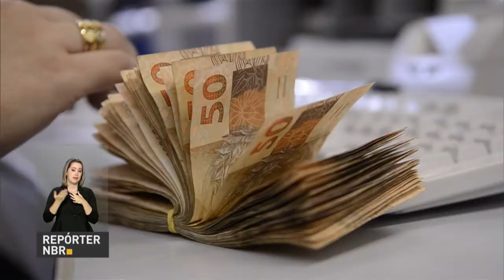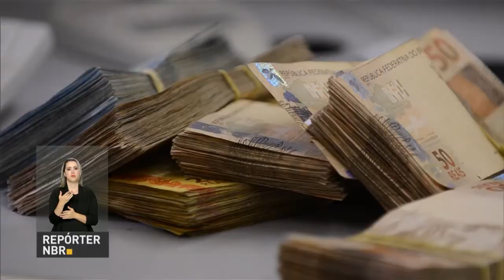Publicada regulamentação da lei que renegocia dívida de estados com a União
REPÓRTER NBR - 25.05.17: Foi publicada, nesta quinta-feira (25), a regulamentação da lei que renegocia a dívida de estados e do Distrito Federal com a União. Gastos só poderão ser aumentados em relação ao ano anterior  a partir da inflação oficial do país.